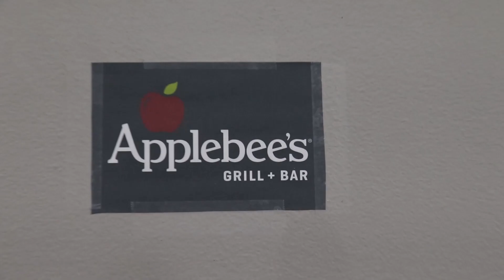Applebee's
Ya'll got that half off apps?

HaveFun! Merch

or on Tik Tok --- BloatedMax